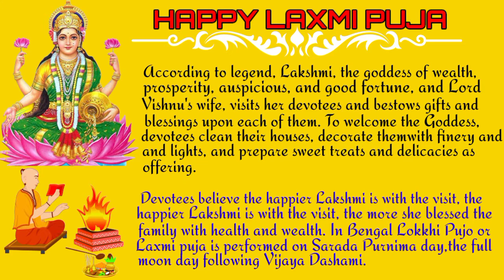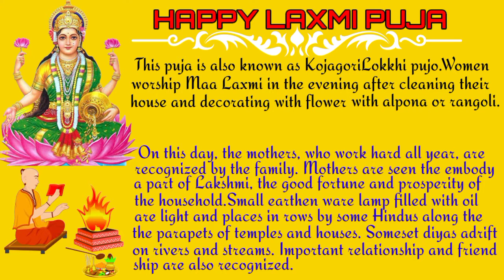🙏Happy Laxmi Puja 🙏 || How to celebrate in India❤️ || Laxmi Puja 2021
🙏Happy Laxmi Puja 🙏 || How to celebrate in India❤️ || Laxmi Puja 2021 ||. happy_laxmi_puja. laxmi_puja2021. write_essay_on_laxmi_puja. best_video.
Hii everyone welcome to u our YouTube channel Tube Amazed Learn.Watch full video of how to essay writing on Happy Laxmi puja English language with own voice.we dont copy anyone and use cooyright free music.If u like this video pls subscribe our channel press the like button for supporting us.                                                               Non-profit, educational or personal use tips the balance in favour of fair use.                                                                             happy laxmi puja,.                                                     how to write essay on happy laxmi puja.                     happy laxmi puja 2021.                                                english essay wtite.                                                maa laxmi puja vidhi,